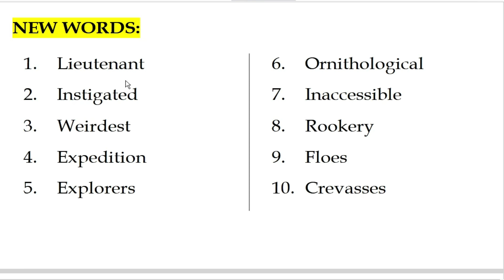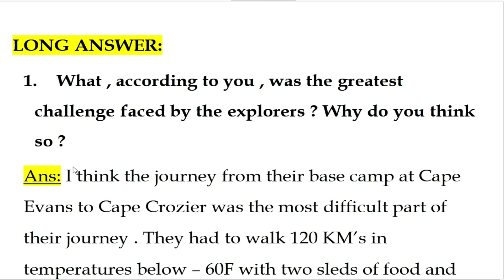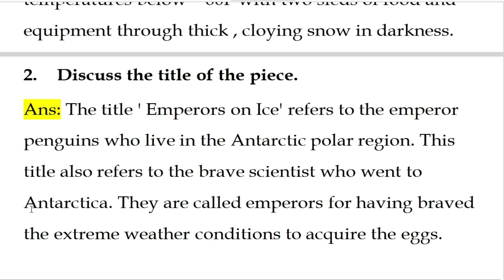Class 8, English, New Pathways, unit 4: unlikely destinations, section 1: Emperors on ice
In this video you will get all Question and Answer and Exercise of Class 8 | English - New Pathways | Question & Answer